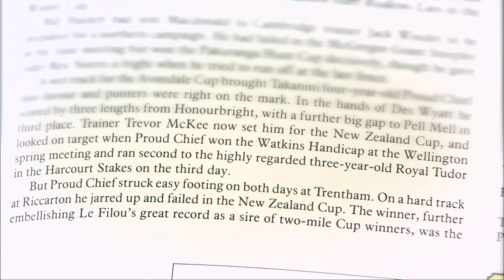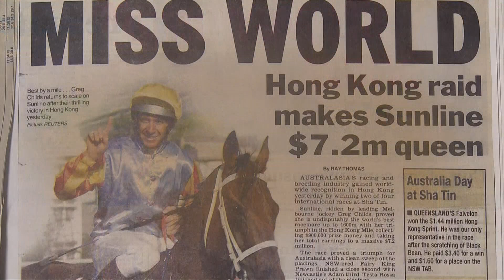Trevor McKee ONZM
Vale legendary New Zealand horse trainer Trevor McKee ONZM, who passed away at the age of 81.